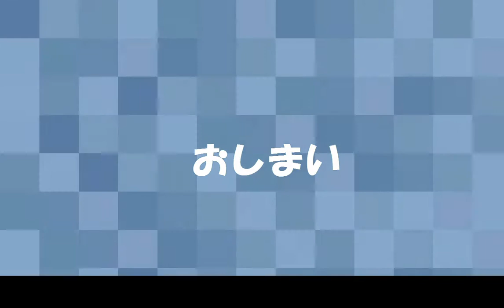うさぎのくぅ～ 「えっ！撮していたの！」の巻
我が家のうさぎ「くぅ～」です。
ビデオカメラが9,978円で売っていたので購入！
うさぎのくぅ～を初撮影！
カメラを見るとすぐによってきます。